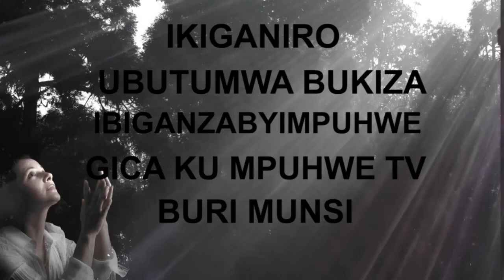Humura si ko bizaba, ntabwo uzakorwa n'isoni|| Umunsi wa 5 wo gukomanga ijuru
Hano kuri IMPUHWE TV twibanda ku biganiro byerekeranye IYOBOKAMANA, IMIBEREHO N'UBUKUNGU. Inkuru zacu ziba zigamije kwigisha no gukorera ubuvugizi ababukeneye.

IMPUHWE TV is a channel with editorial line specialized in EVANGELISM, SOCIAL AND ECONOMIC DEVELOPMENT. With the aim of educating and advocate for people most in need.